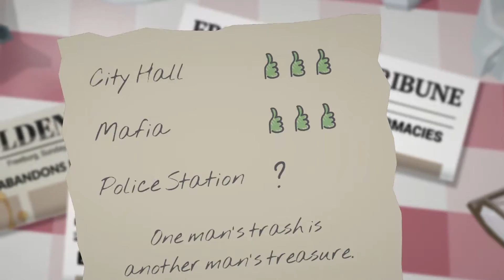This Is the Police - A Lot of Vices Trailer (Official)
Game: This Is the Police
Game Release: 2016
Name: A Lot of Vices Trailer